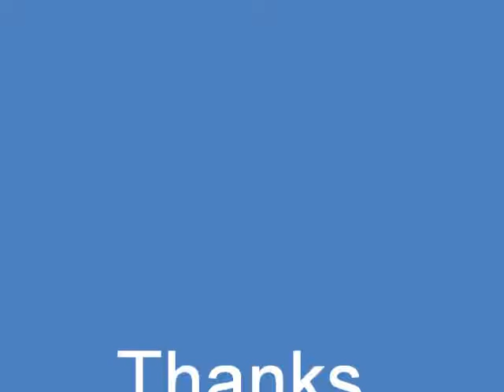L.A. Noire (Remastered) Street Crimes - Misunder-Standing (PS4)